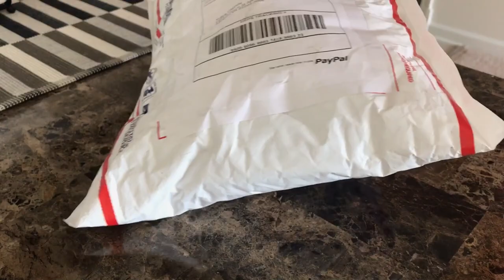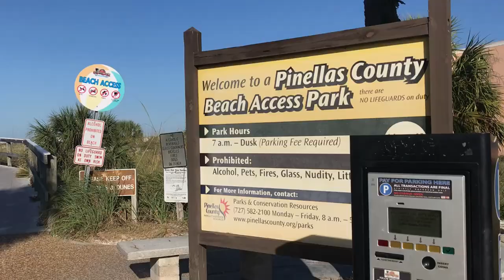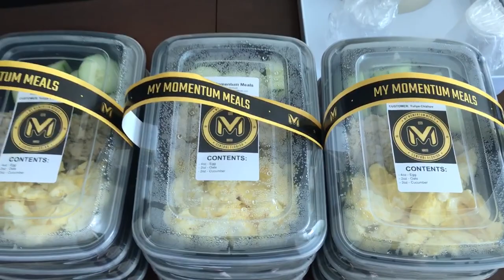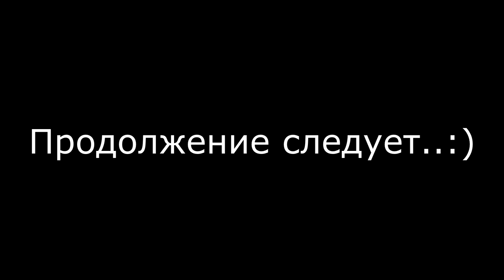Дневники - БИКИНЯШКИ Часть 1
ДРУЗЬЯ! Перед тем как задать вопрос, проверьте, нет ли на него ответа в моей группе или на моем канале! Также веду платные персональные тренировки и ОНЛАЙН консультации! В любом случае стараюсь ответить всем! ;) ЕГОР РУБАНОВ, ТРЕНИРОВКИ, ПИТАНИЕ, ИНСУЛИН, ПРОГРАММЫ, ПОХУДЕНИЕ, ЖИРОСЖИГАНИЕ, подготовка к фитнес бикини, все о бикини. как стать фитнес моделью. как стать бикиняшкой, первые соревнования.